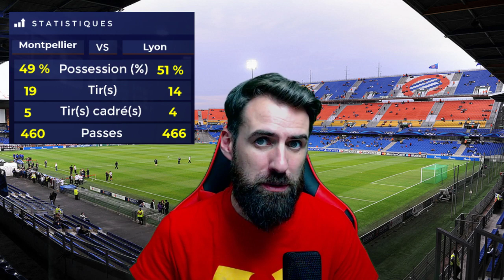Montpellier - Lyon : 1 - 0 | UN CARTON ROUGE LITIGIEUX ? LE BUT DE LA SAISON ! LYON QUI CHUTE DEJA !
Voici le débrief du match entre Montpellier et Lyon pour le compte de la 3 ème journée de la Ligue 1 Conforama 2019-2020.

- Pour vivre le tirage au sort en live de la Ligue des Champions rdv ici les amis

Lyon chute dès la 3 ème journée de championnat contre une très belle équipe de Montpellier. Les hommes de Der Zakarian ont dominé des lyonnais trop timides en attaque. A noter deux faits de jeu. Le pénalty manqué d'Andy Delort et le carton rouge donné à Youssouf Koné, qui parait un peu sévère.